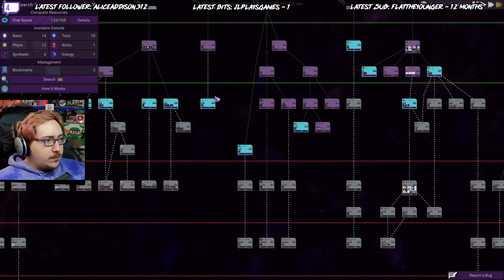The starship Chyance Flare'd takes shape